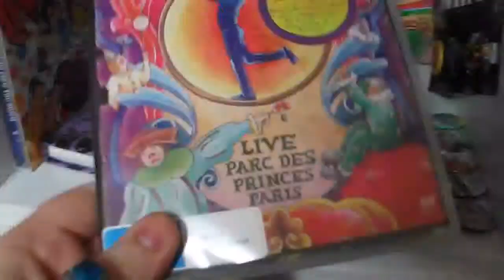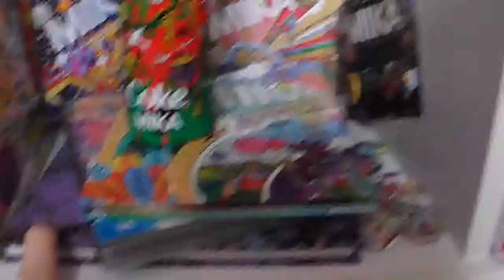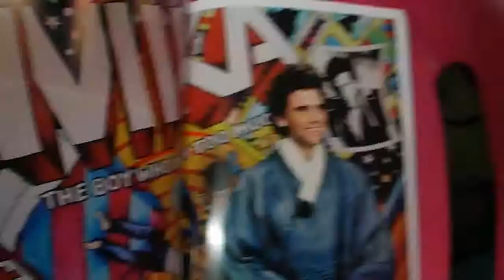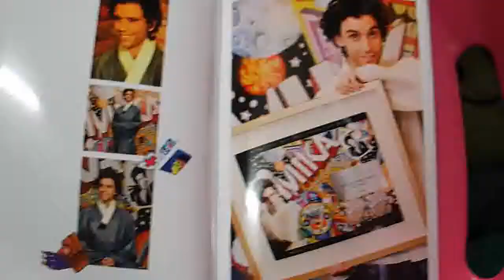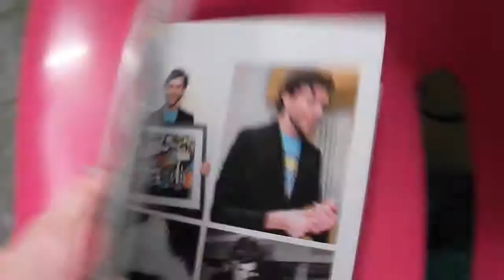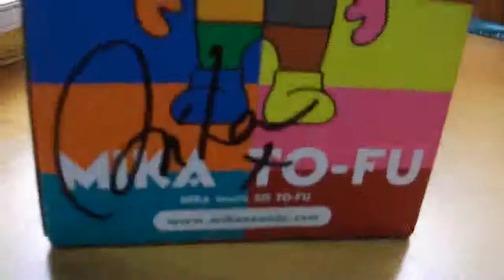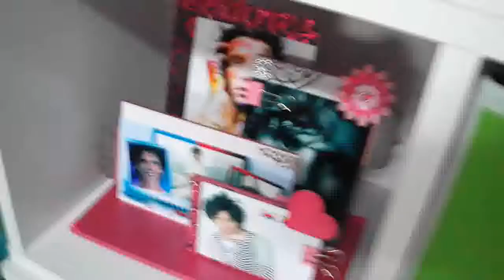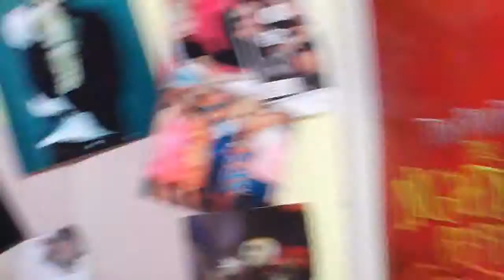Mika merchandise~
Sorry about how pixelated it is ~_~